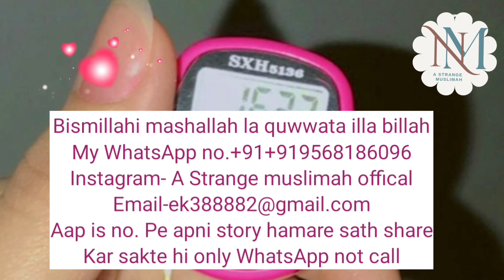Zikr Astaghfirullah 7000X | Astaghfirullah Ka Nisab Wazifa | Astaghfar Miracles | Life Changing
Asalmualaikum!
Allah k ba barkat Naam k Sath shrw Karti hon. Aj AP say
Astaghfirullah ka (Mojza) share kar Rahi hon. Allah karey
apki zindagion main Namaz, Quran, Durood aur
Astaghfirullah say muhabbat paida hojaye. Har Dua kubool
ho Inshallah
1.Namaze Panjgana ki pabandi krein
2. Quran e Pak ki tilawat ko mamool bnalein.
3. Durood Shareef chota ya bara har wakt parhty rhein
4. Astaghfirullah ko Lazim krlein. YOU WILL BE
SUCCESSFUL InshAAllah Mery channel ko support krein.
Videos like krein
Takay is kar e Khair main apka bhi hissan shamail hoskein.
This episode is the continuation of previous episodes on
the topic, this episode unfolds many a new experiences
and situations in which the zikr mubarik of Astaghfirullah
by reciting everyday 7000 times or more. You may also
For a huge success in life and hereinafter, any problem in
life, marital issues, financial issues and blockage, in the
times of sorrow, hardships, mental issues, joblessness
and for all sorts of diseases recite one word
Astaghfirullah minimum 1200 times a day ...and if u need
quick results recite 7000 times or more and continue this
Amal atleast three months for the visible changes in life.
Women can recite this zikr during specific days as well,
Amal can be done with or without VWuzu.
A different perspective of zikr e Astaghfirullah, it's need,
methodology and it's connection to our galactic life. Why
should we carry on with this zikr and why it is necessary
for the spiritual outgrowth of a human being.
astaghfar ki bht fazilat he. astaghfar ki kasrat se band
darwane khulte hain jo shakhs astaghfirullah kehta he
uske gunah maaf hojate hain. durood or astaghfar ki be
shumar fazilat he jo shakhs astaghfar ki kasrat krta he
uski ghaib se madad hoti he. rizq me barkat hoti he.
aoulad milti he. qarz khatam hota he. pareshani se nijat
milti he. masail hal hote hain. Quran e pak me astaghfar
or durood parhne ka hukum he. to ye wazifa he jo Rab ki
taraf se mila he. to koi bhi pareshani ho is ka kasrat se
wird krain Allah karam kre ga in sha Allah.
The words of the Lord of the Universe in the holy column
are truly appreciated. Verily, the satisfaction of the hearts
is in the remembrance of Allah. Now, whether this dhikr is
done in any way, in a gathering, in solitude, at night, or in
the morning, nowif it is praised or praised, it is best if it is
constantly asked for forgiveness for one's sins, and that
too with continuous repetition, as this dhikr of Astaghfir
Allah has been recorded on a specific frequency for the
convenience of all of you, then there will be a change in
life very soon, which will certainly bring faith, light and
satisfaction to the hearts. If you listen to this audio once
a day then not only the darkness of our hearts shall turn
into a light and all the problems and desires are resolved